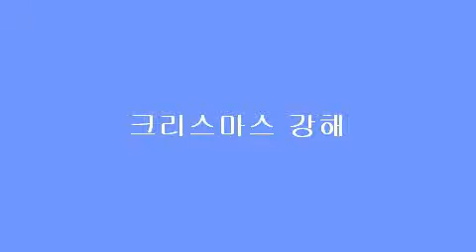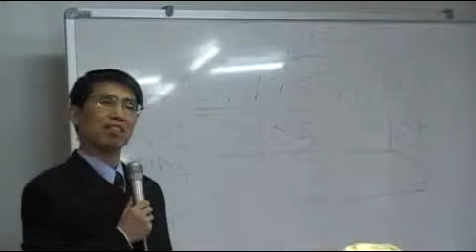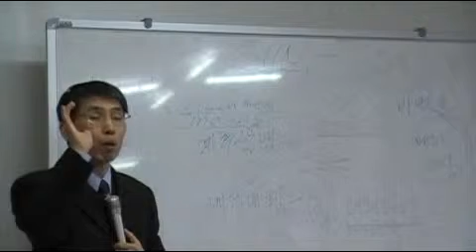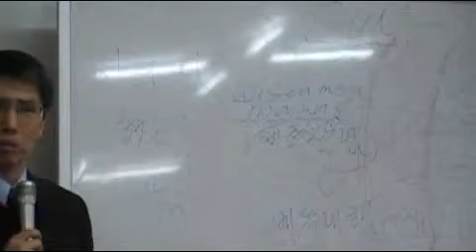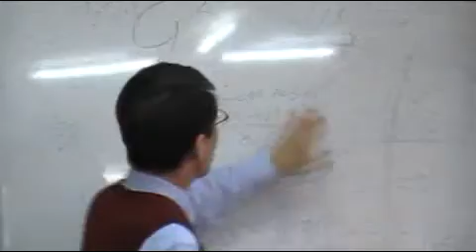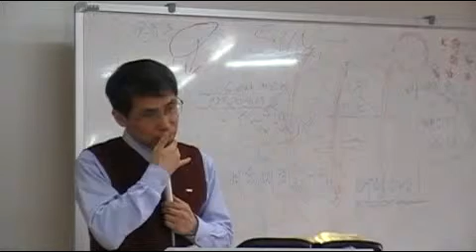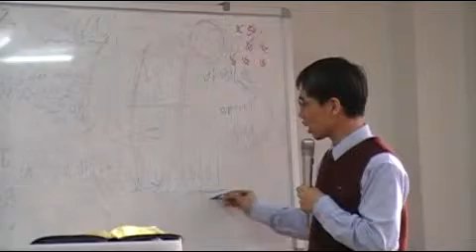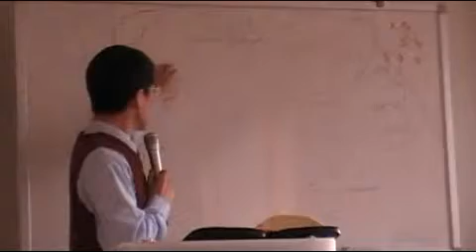크리스마스, 12월25일 태양신 숭배의 날 한국성서방송